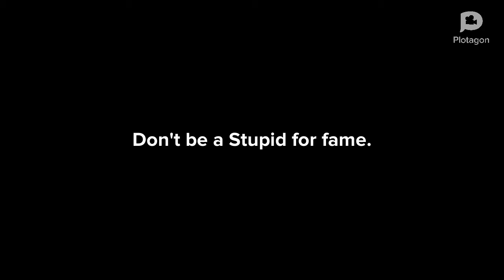Locked Down এর পোস্টমর্টেম